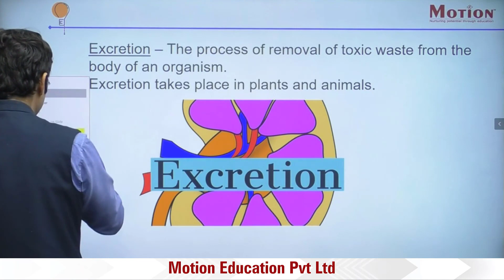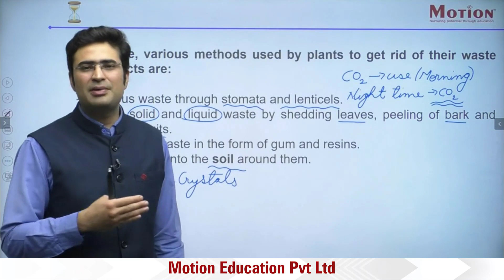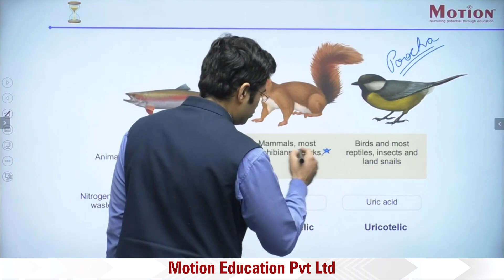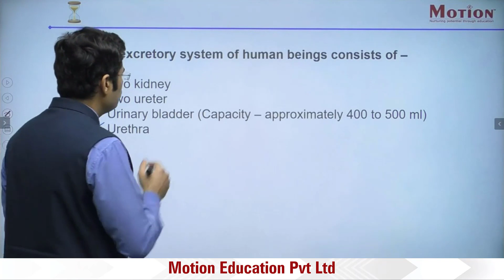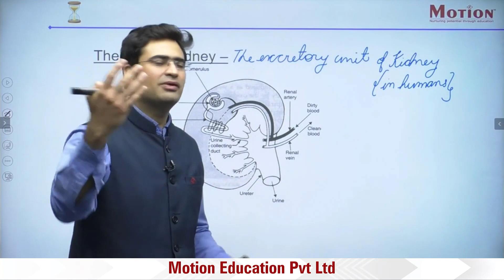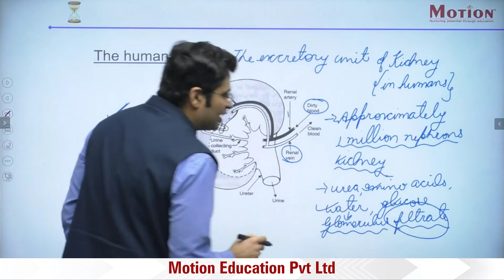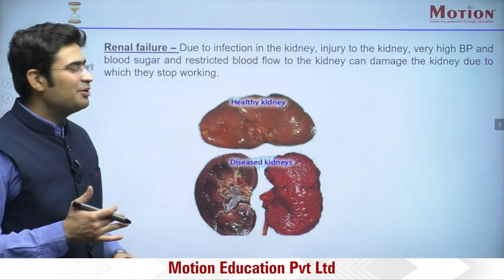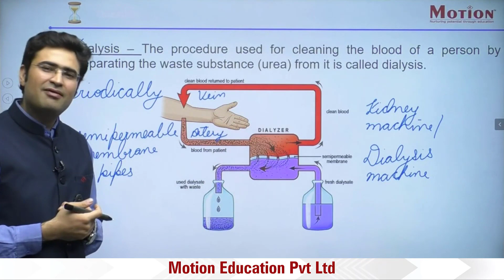L-04 Life Process | Biology |10th Board Crash Course | Motion Foundation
Motion Early Lead Division, announces 10th Board Crash Course of Biology Workshop.

Introducing Unique Combination Online Offline Classroom for JEE/NEET aspirants
Mentorship Sessions
Zero Doubts, Zero Confusion
No Cost Emi
Limited Students in Single Batch
Best Study Material
Strategically Preparation
Motion Solution Lab (MSL)
360⁰ Analysis
Innovative Teaching Method

Hey! Enjoy learning with us on Telegram
Best Study Material designed by Experts for Class 5th to 10th
Prepare for Boards, NTSE, IJSO

Why you need Motion's Crash Course for 10th Board Exams?
The workshop is based on Updated Exam Pattern & conducted by the expert faculty team of Motion.
Key Features of workshop:
Learn Paper Attempting Strategy
Entire course coverage
Subject-wise Discussions
Tips & Tricks from Experts
Coaching by Expert Faculty Team of Kota.
Mentoring, Testing and Assessment by Reliable faculty to help students do better in exams
Only on YouTube @motionfoundation
Get ready to learn with Team of Highly Experienced Faculty,  Every day 4 hours (From 4 PM to 8 PM)